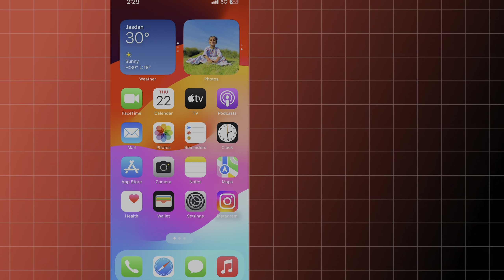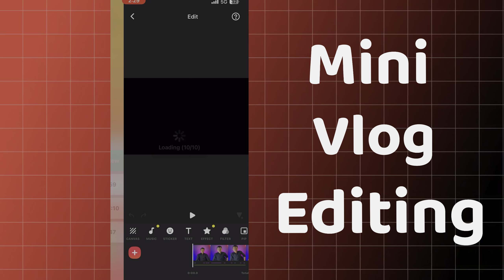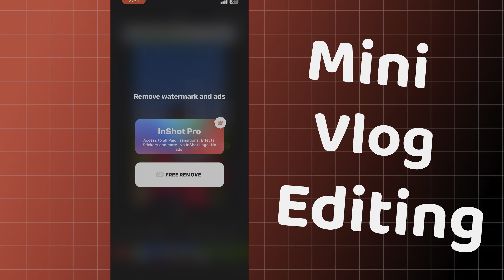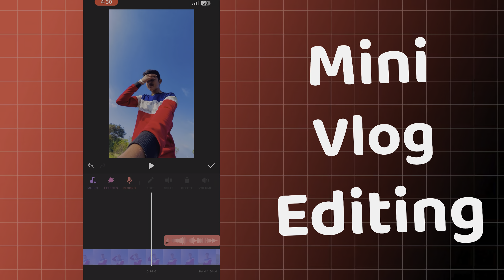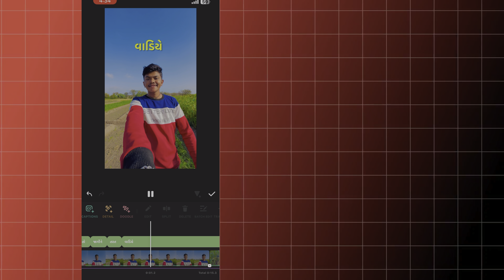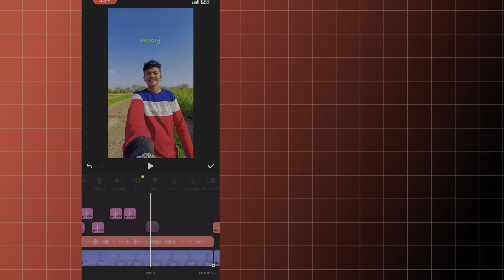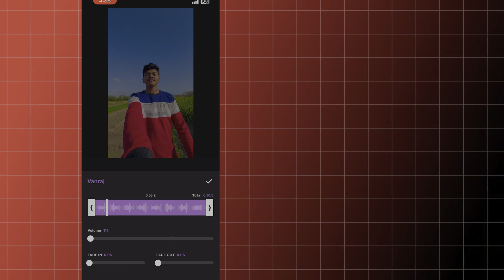બનો Mini Vlog એડિટીંગ નાં માસ્ટર 🤩 | Mini Vlog Editing | @viralvanraj | Inshot Video Editing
Mini Vlogs Kaise Banate Hai ? How To Make Mini Vlogs ? Mini Vlog Edit Kaise Kare ? Mini Vlog Editing

mini vlog kaise banate hain youtube per
mini vlog
shorts vlog kaise banaye
mini vlog kaise banaye in hindi
iphone jaisa mini vlog kaise banaye
mini block kaise banate hain
mini vlog kaise banaye in hindi youtube

Viral Vanraj